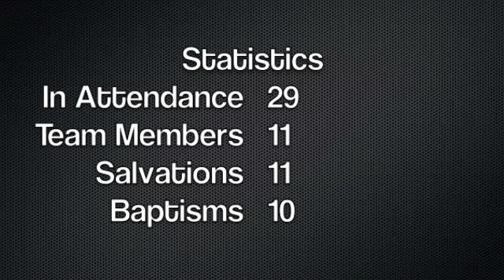Camp Highlights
Highlights from our Youth Camp with Elevate Life Church (South Sacramento, California), in Kingston, Jamaica.